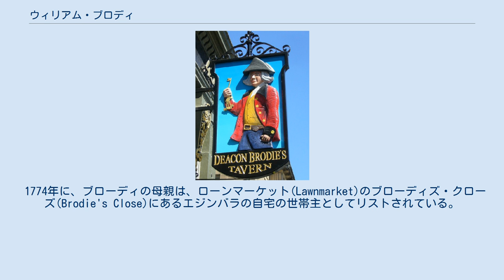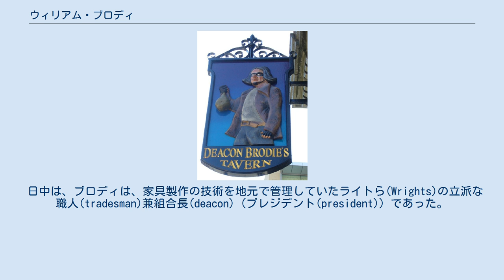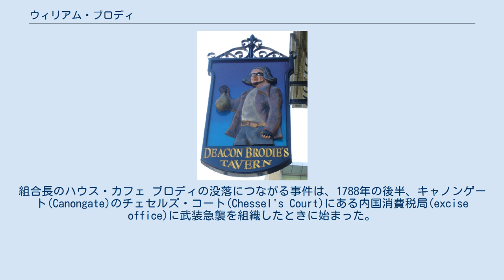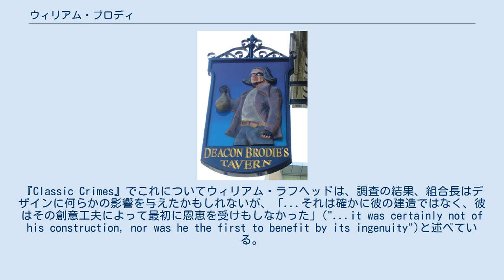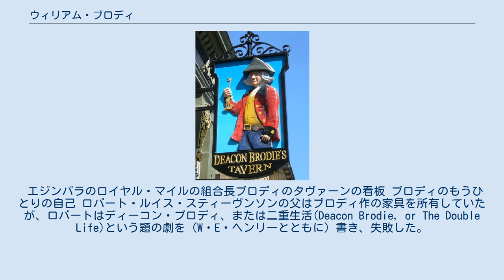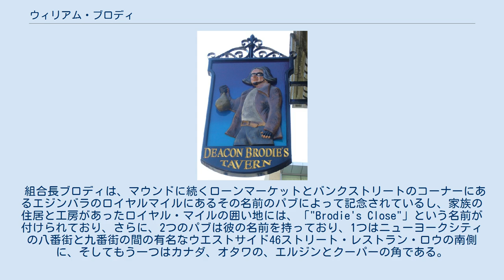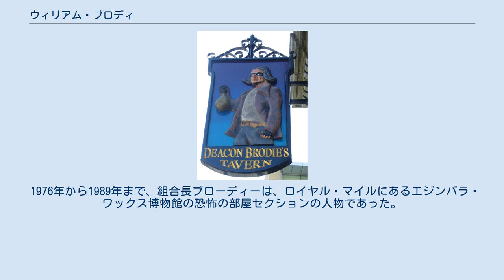ウィリアム・ブロディ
ウィリアム・ブロディ(William Brodie、1741年9月28日 - 1788年10月1日）は、多くの場合、通り名『組合長ブロディ』(Deacon Brodie)で知られ、スコットランドの家具師、トレイド・ギルドの組合長、そしてエジンバラ市会議員で、またひとつにはスリルのために、ひとつには自分の賭博資金のために、押し込み強盗犯として秘密の生活を維持した。
 1774年に、ブローディの母親は、ローンマーケット(Lawnmarket)のブローディズ・クローズ(Brodie's Close)にあるエジンバラの自宅の世帯主としてリストされている。
家族（ウィリアムと彼の兄弟たち）は、ローンマーケットに「大工と葬儀屋」("wrights and undertakers")としてリストされている。
1787年までに、ウィリアム・ブローディはブロディズ・クローズに住む大工として単独でリストされている。
家は1570年に、エジンバラの治安判事ウィリアム・リトルによって、公開法廷の南東側に、囲い地(close)の足のほうへ建てられたし、クローズは、18世紀までリトルズ・クローズ(Little's Close)として知られていた。
 エジンバラに「改良」('improvements')がされつつあったために、邸宅は1835年ころに取り壊され、現在はヴィクトリア・テラスでおおわれている（後日に、クローズの下端にあったブロディの工房と木材置き場は、ジョージIV橋の無料図書館中央図書館(Free Library Central Library on George IV Bridge)に場所をあけた）。
 日中は、ブロディは、家具製作の技術を地元で管理していたライトら(Wrights)の立派な職人(tradesman)兼組合長(deacon)（プレジデント(president)）であった。
このために彼は町議会の一員となった。
家具師としての仕事の一部は、錠前やその他の安全機構の設置と修理であった。
彼はエジンバラの紳士らと交流し、詩人ロバート・バーンズと画家ヘンリー・レイバーンに会った。
彼はエジンバラ・ケープ・クラブ(Edinburgh Cape Club)の一員であり、「サー・リュウド」("Sir Llyud")という偽名で知られた。
 しかしながら、夜ともなると、ブロディは押し込み強盗犯、泥棒になった。
彼は、顧客らの安全機構についての知識を得る、そしてワックスの印象を使用して顧客の鍵を複製する、方法として、昼間の仕事を利用した。
ブロディは、町の一番の錠前屋として、エジンバラ社会の最も裕福なメンバーの多くの家で働くよう仕事を頼まれた。
彼は不正に稼いだ金銭を使って第二人生を維持したが、これには賭博の習慣と、たがいに知らず、そして町で知られていない妾2人とのあいだの5子がふくまれていた。
 彼は1768年ころに犯罪経歴を開始し、そのとき彼は銀行のドアの鍵を複製し、800ポンドを窃盗したし、これだけで数年間家計を維持するのに十分だった。
1786年に、彼は泥棒のギャング3人を募集したが、ジョン・ブラウンは流刑7年の判決から逃走中の泥棒、ジョージ・スミスは食料雑貨店をいとなむ錠前屋、アンドリュー・アインズリーは靴職人であった。
英語版 ブローディズ・クローズ(Brodie's Close)。
組合長のハウス・カフェ ブロディの没落につながる事件は、1788年の後半、キャノンゲート(Canongate)のチェセルズ・コート(Chessel's Court)にある内国消費税局(excise office)に武装急襲を組織したときに始まった。
ブロディの計画は失敗した。
同じ夜、ブラウンは、前の強盗の後に提供されていた王の恩赦を要求するように当局に近づき、スミスとエインズリーの名前をあきらめた（もともとブロディの関与は言うまでも無く）。
スミスとエインズリーは逮捕されたし、翌日にブロディは刑務所で彼らを訪ねようとしたが拒否された。
ブロディはエジンバラを離れなければならないと悟り、アメリカに逃げるつもりで、ロンドン、それからオランダに逃げたが、アムステルダムで逮捕され、公判のために海路エジンバラに送られた。
 ブロディとスミスの公判は1788年8月27日に始まった。
彼の犯罪取引の道具（複製された鍵複数、変装1つ、拳銃複数）は彼の家と工房から見つ...